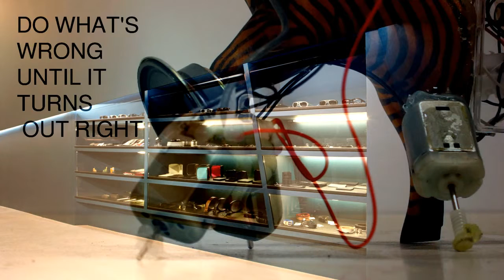Somebody Did Something Then The People Came #196